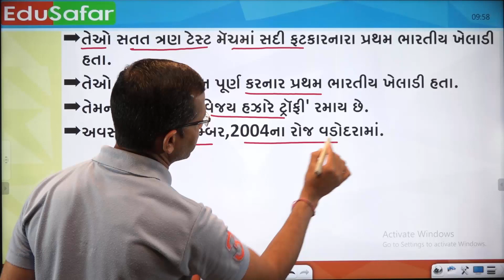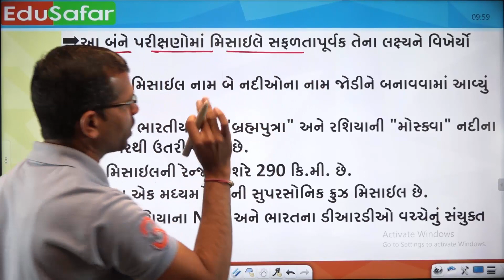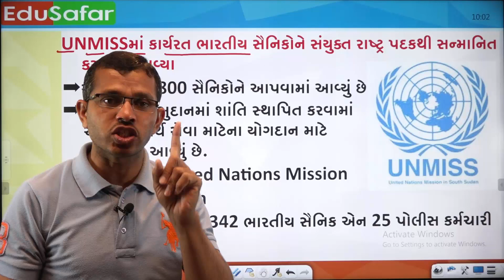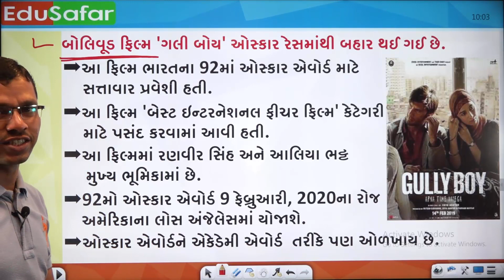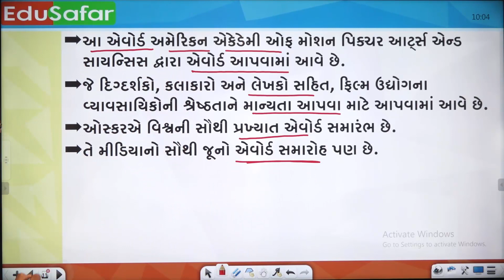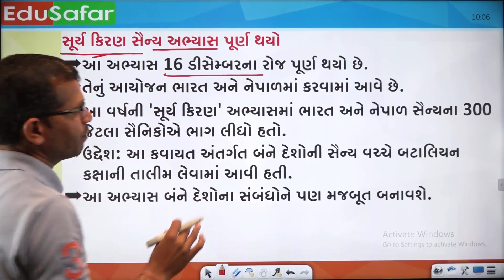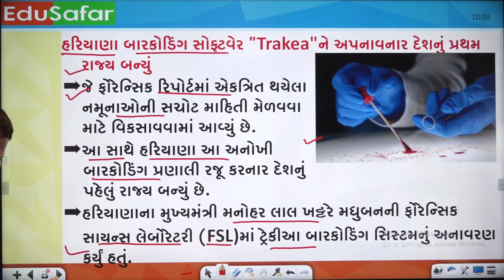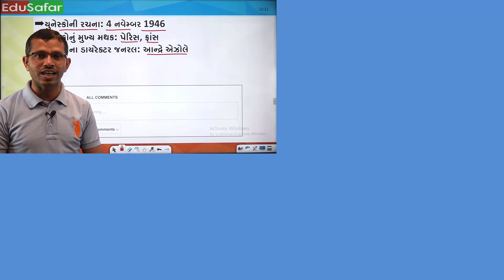18 December Current Affairs in Gujarati with GK by Edusafar